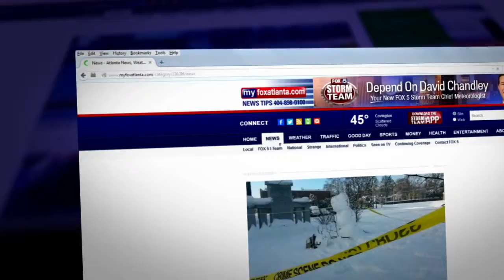2015 High 5 For Teachers Sponsored by Montlick & Associates, Atlanta Personal Injury Attorneys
Hi Guys,

Do you know an awesome teacher who deserves extra credit and $500?

Well nominate them now. Go to myfoxatlanta.com and click on High 5 For Teachers. They could even win $2,500 for their school.

Together we can turn a teacher's good day in to a great day. So let's all give a high five for teachers.

17 Executive Park Dr NE
Experienced & Compassionate Georgia Personal Injury Attorneys
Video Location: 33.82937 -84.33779